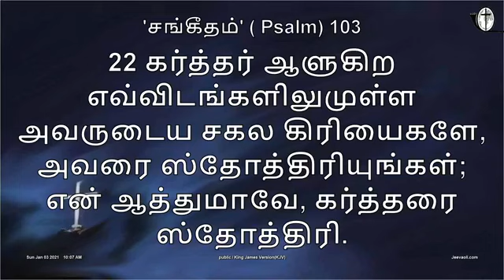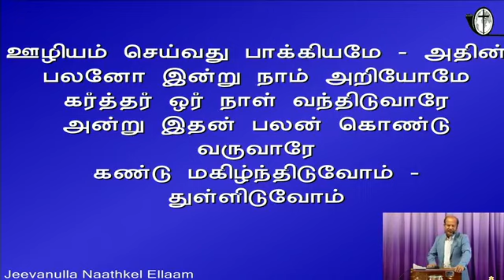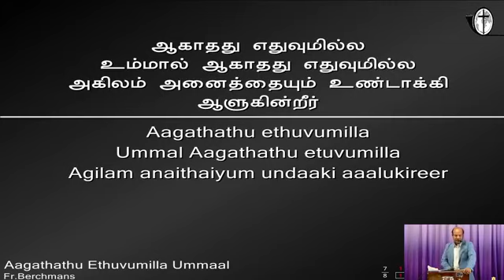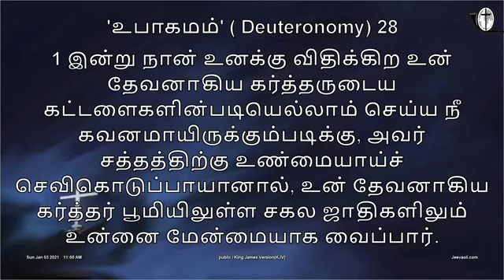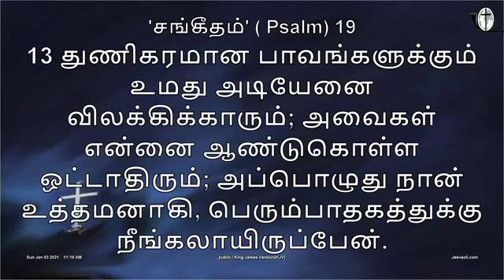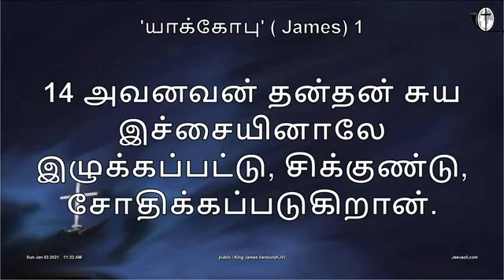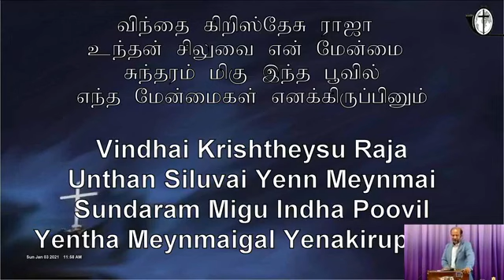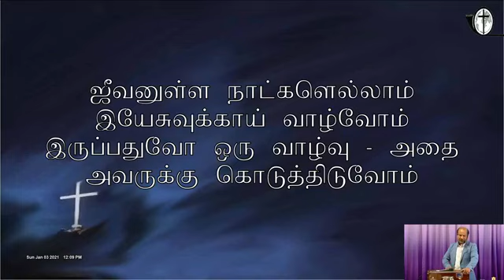Sunday Service 3 januari l Jeevaoli Netherland & Belgium